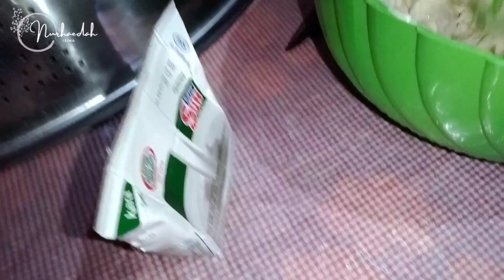TUTORIAL PEMBUATAN KOLA DURIAN 🥰😍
Bissmillahirrahmanirrahim

terimakasih sudah follow ya teman2 semoga kebaikan kalian di blas oleh Allah Subhanahu Wa Ta'ala